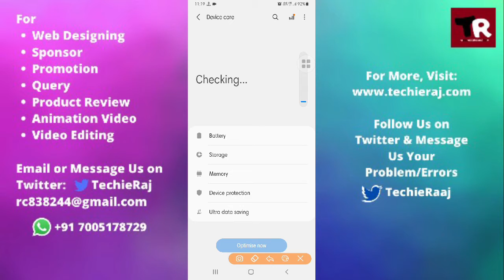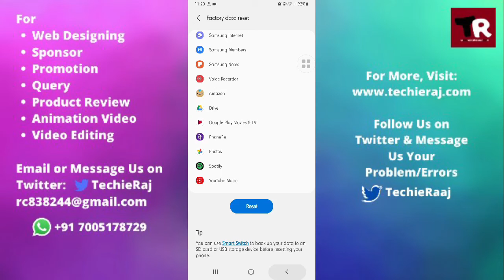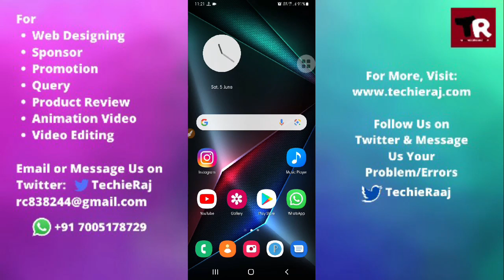Samsung On7 Prime Keep Restarting After Update Problem Solved